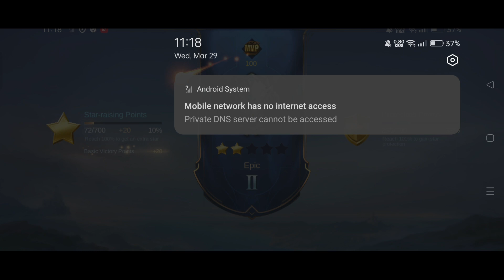GLOBAL MOSKOV NEW RECOMMEND EMBLEM SET & ITEM BUILD.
IF NAGUSTOHAN MO TONG VIDEO

G TARA "WannaBe" or "InYourDreams" Pa Follow nalang.